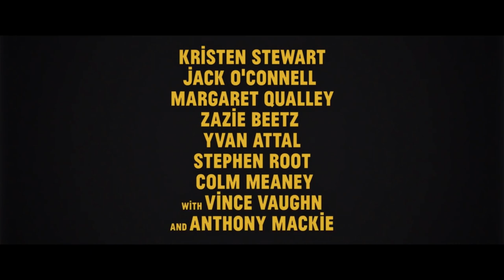Seberg HD trailer Kristen Stewart, Yvan Attal, Gabriel Sky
Trailer | Release Date: December 13th 2019 | Director: Benedict Andrews | Starring:   Kristen Stewart, Yvan Attal, Gabriel Sky

Seberg is inspired by true events about the French New Wave darling and Breathless star, Jean Seberg (Kristen Stewart), who in the late 1960s was targeted by the FBI because of her support of the civil rights movement and romantic involvement with Hakim Jamal (Anthony Mackie), among others. In Benedict Andrews’ noir-ish thriller, Seberg’s life and career are destroyed by Hoover’s overreaching surveillance and harassment in an effort to suppress and discredit Seberg’s activism.